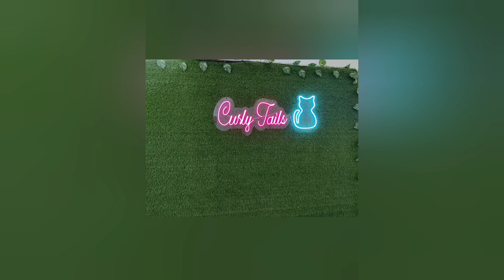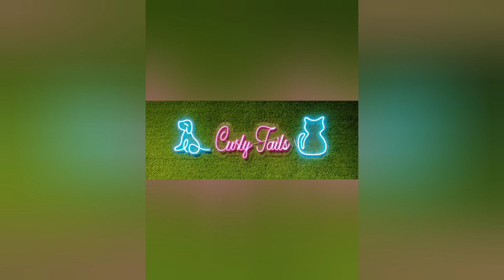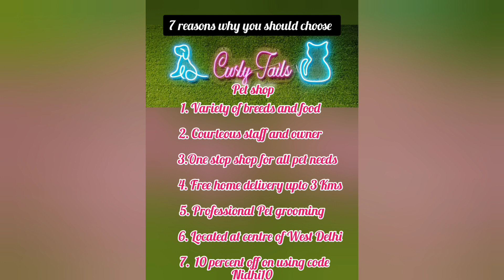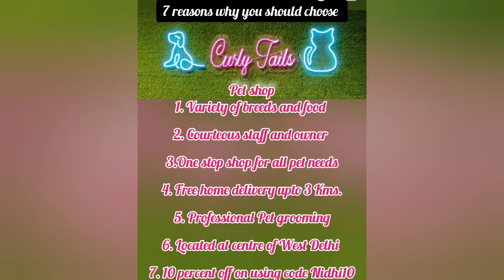7 reasons why you should have a pet? | Curly tails pet shop and Grooming | Nidhi Taneja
Curly Tails Pet shop and Grooming
Owner: Sunny Bhatia
Address:
B7/3 Ramesh Nagar, opp Sanatan Dharam Mandir, Delhi, India, 110015